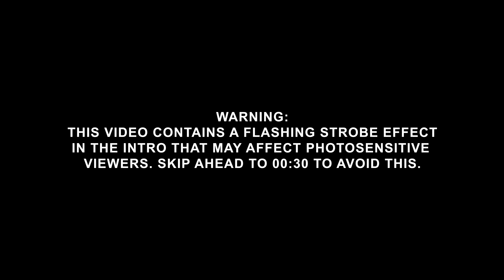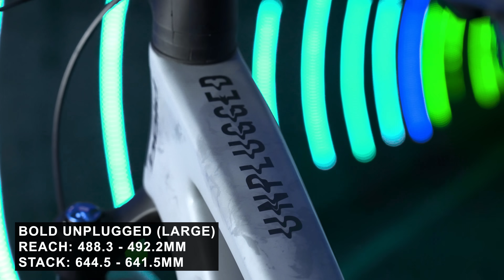MTB Geometry Is Changing - Get Ready For HIGHER Stack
Is stack the new head angle?? Henry is back with his second music video of the year to help explain why stack is a very important geometry indicator.

Get unlimited access to all the best mountain biking trails by clicking the link above.